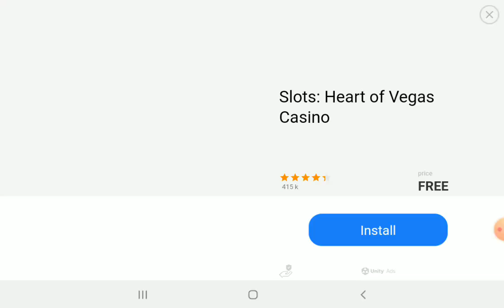Matchday 25 On OSM